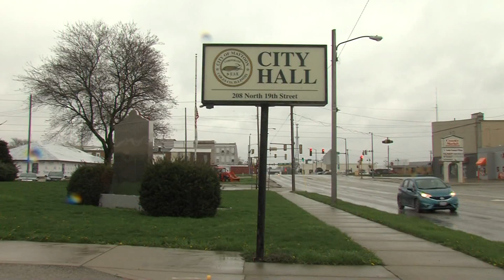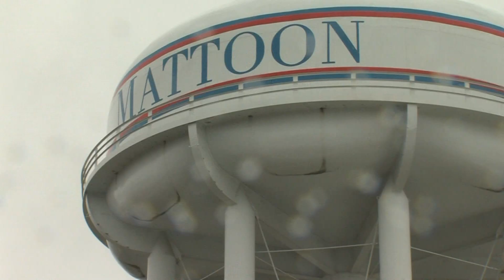Mattoon Ambulance Update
The Mattoon Fire Department is possibly parting ways with its ambulance service.

Despite the fire department's wishes the City Council is not budging on the issue.